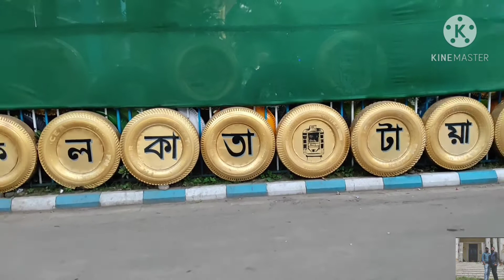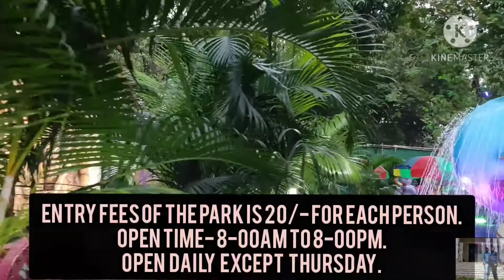KOLKATA TYRE PARK || New Tourist destination in Kolkata.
Kolkata Tyre park is located at Central point in kolkata.its located beside of Esplaned tram depot.Entire park decorated with all wasted Tyres.This park is the first Tyre park in india.This park is appropriate destination for travellers for one day outing.